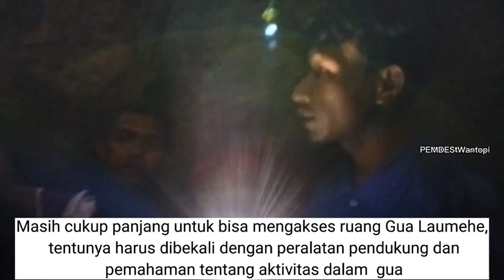Masyarakat melakukan kegiatan eksplor Keindahan Gua Laumehe bersama rombongan, Mawasangka timur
Masyarakat Desa Wantopi melakukan kegiatan eksplor Keindahan Gua Laumehe bersama rombongan berasal dari dalam maupun dari luar kecamatan Mawasangka timur kabupaten Buton Tengah @disparbuteng3963 @APIaward

Goa Laumehe (Laumehe Cave). Terletak di Desa Wantopi, Kecamatan Mawasangka Timur, Buton Tengah. Goa ini menyajikan keindahan ornamen kars berupa stalakmit dan stalaktif yang padat didalamnya.

Menurut Prof. Eko Haryono selaku pembina Kelompok Studi Kars Uiversitas Gajah Mada (KSK-UGM) yang melakukan penilitian terhadap goa tersebut, goa Laumehe memiliki komponen kars yang cukup menarik dibanding beberapa goa kars yang ada di Indonesia.

“Meskipun goanya tidak begitu besar, tapi goa ini (Laumehe) memiliki kepadatan dan keragaman ornamen kars berbeda dibanding beberapa goa di Indonesia yang pernah saya masuki,” terang Eko Haryono saat di wawancarai pada, Rabu (04/11/2020).

Menurutnya, dengan keindahan dan keragaman ornamen kars yang dimilikinya, Lamuhe memiliki potensi yang sangat besar untuk dikembangkan sebagai objek wisata showcave yang bernuansa adventure atau petualangan.

Berdasarkan analisa dan hipotesa yang dikembangkan, ahli kars dari UGM itu mengatakan ornamen kars yang terdapat didalam goa Laumehe, sudah terbentuk sejak 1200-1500 tahun yang lalu.

“Kalau bentuk ornamen seperti ini, kemungkinan terbentuk mulai 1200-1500 tahun yang lalu, tapi ini baru hipotesis, nanti saya ambil sampelnya dan saya teliti di lab,” ucapnya.

Panjang dan luas goa Laumehe sendiri, sampai saat ini belum diketahui. Namun, menurut Prof. Eko Haryono, saat ini untuk wilayah yang sudah dapat dimasuki dan dijelajahi sudah sekitar 300 meter. Uniknya lagi, selama melakukan penelitian didalam goa tersebut, Ia bersama 9 anggotanya menemukan sebuah danau kecil dengan keliling lingkaran sekitar 7 meter.

Sementara itu, Samahuddin selaku Bupati Buton Tengah yang menyempatkan diri untuk mengunjungi dan menikmati keindahan goa tersebut secara lansung pada Rabu (04/11) kemarin, cukup takjub dengan keindahan ornamen kars yang terdapat didalam goa tersebut. Bahkan demi menikmati mahakarya alam tersebut Samahuddin harus rela menggunakan celana pendek dan melepas pakaian kantornya demi bisa turun dan menikmati keindahan dalam goa tersebut.

Ia mengatakan bahwa pemerintah daerah akan terus mendukung proses pengembangan potensi wisata daerah yang ada di Buton Tengah.

“Kita akan dukung, mulai dari aksesnya menuju kesini kita akan perbaiki dan nanti akan kita buatkan tangga-tangga untuk memudahkan pengunjung yang akan masuk kesini,” tuturnya.